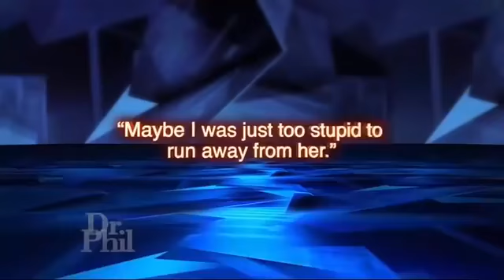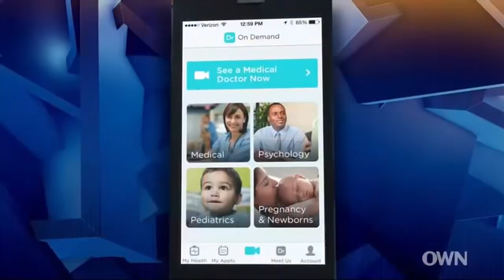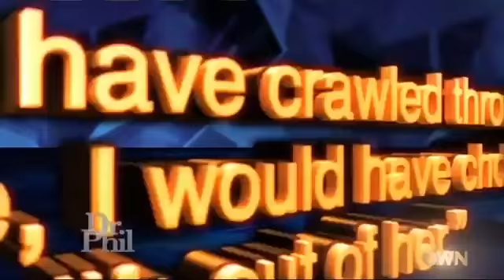🏆🌳 Dr Phil Show 2022 Apr 22 🏆🌳 My Wife Chose Her Boyfriend over Her Children 🏆🌳